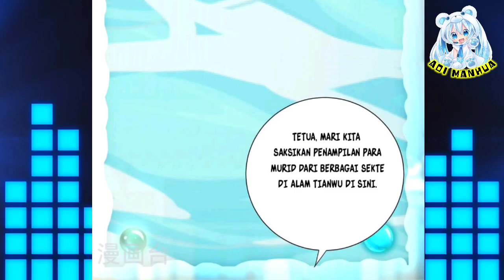[INDO] Gelombang Binatang Roh ™ Miss Nine Doctor Chapter 262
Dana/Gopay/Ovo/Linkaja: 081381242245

COPYRIGHT / LICENSING